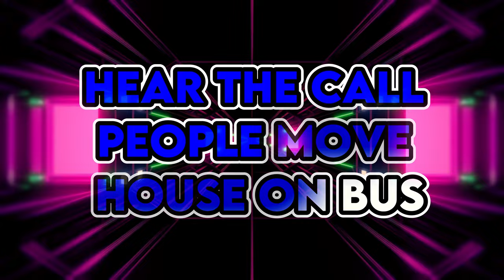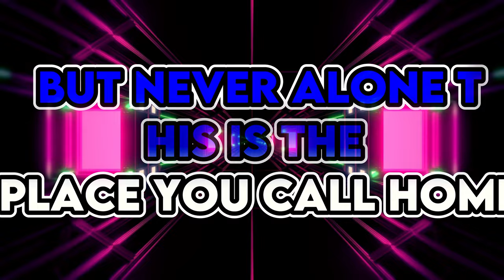GrooveGURU - (Summer Beat) - Drum & Bass- DnB Addict 🎤 🎧🎼 🎹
Get 7% of Distrokid

Follow G5TAR